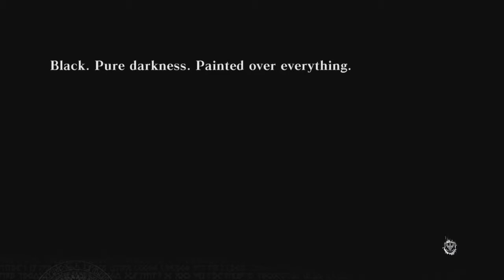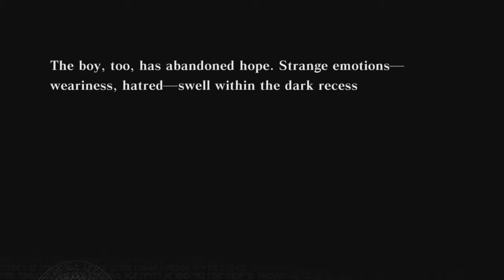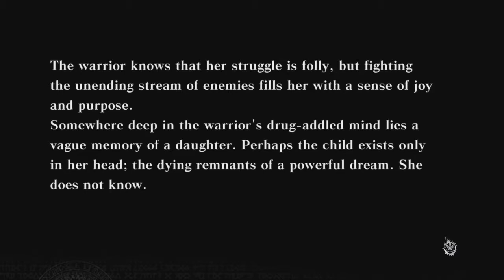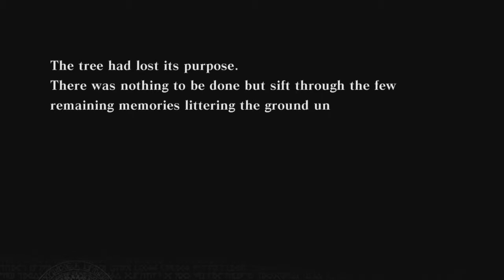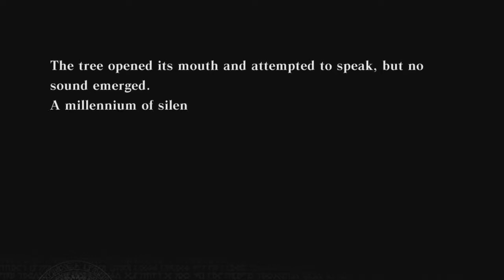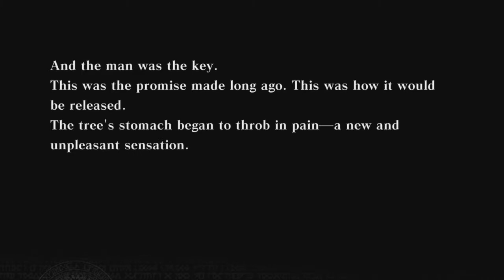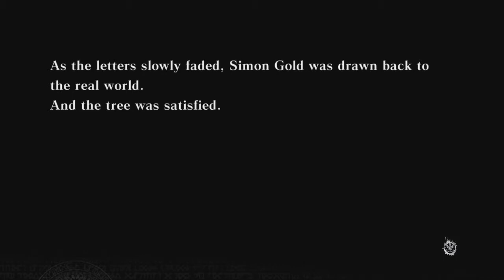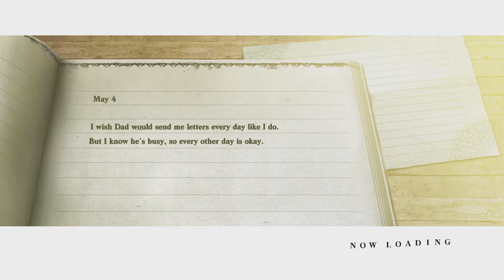Let's Play Nier (Part 17)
Why is the boar the greatest character of all time his story life story is so compelling.